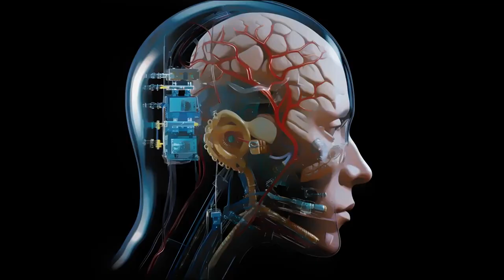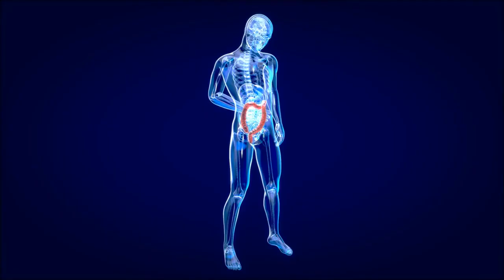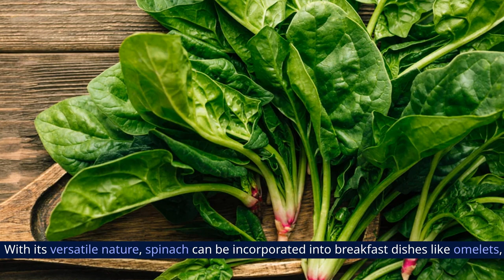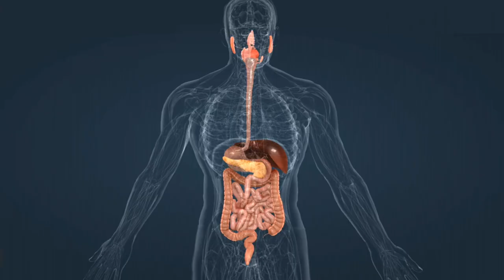Change Your Life With The 10 HEALTHIEST Foods You Should Eat EVERY Morning!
Discover a life-changing morning routine with the top 10 healthiest foods you should eat every morning! 🌞🥑 From nutrient-packed avocados to energizing berries, this video unveils the secrets to kickstarting your day with a burst of vitality. Learn how these superfoods can positively impact your overall well-being and set the tone for a healthier lifestyle. Don't miss out on the key to a more energetic, productive, and fulfilling day!